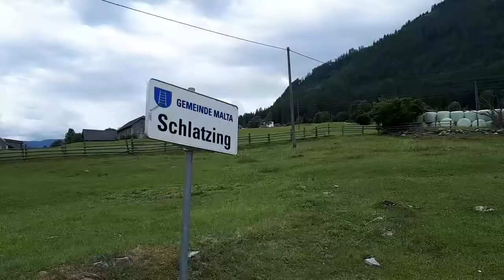"Skandal um Rosi" Petutschnig Hons feat. Maribee - PARODIE Cover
"Skandal im Sperrbezirk" von der Spider Murphy Gang im Petutschnig Hons -Style - Cover:
Danke an:
Arrangement und Gesang: Maribee
Schauspieler: Jannik F, Hubert F, Petutschnig Hons, Gertie und als Rosi - Romina und Rosalie.